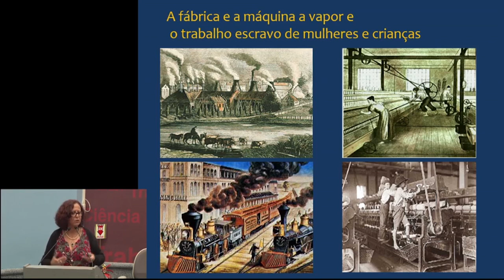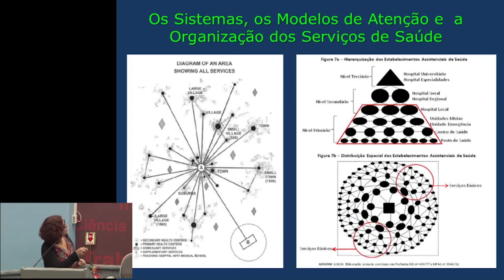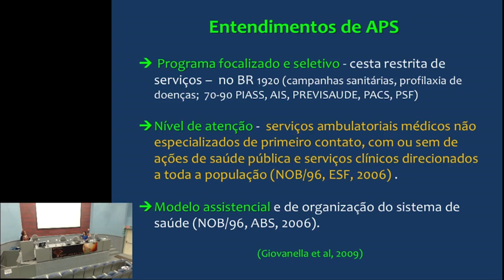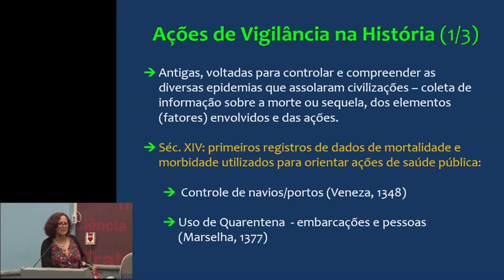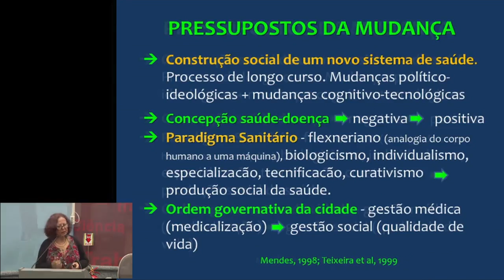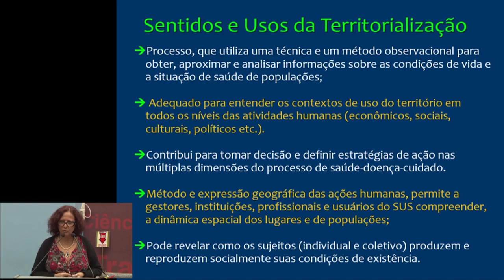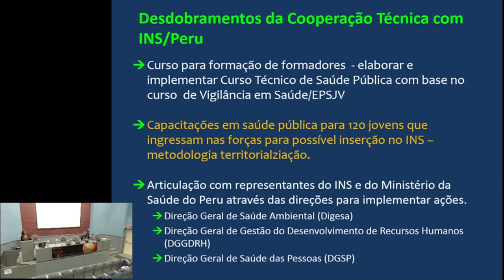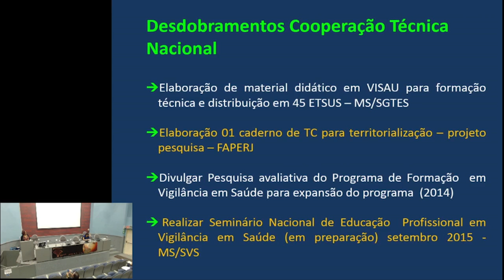FIOCRUZ Segundo Seminário virtual RETS 2 Idiomas